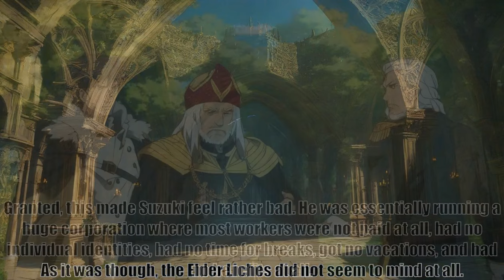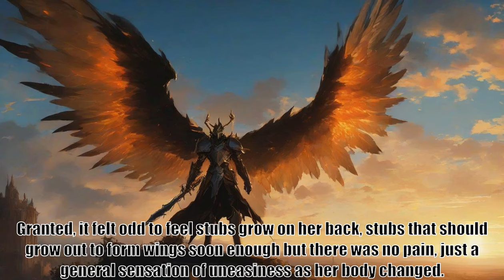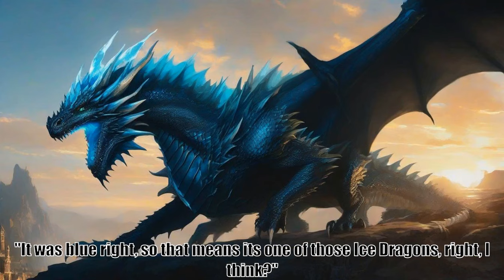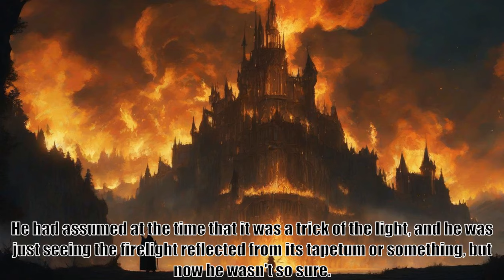Ainz At Level One, Chapter 26